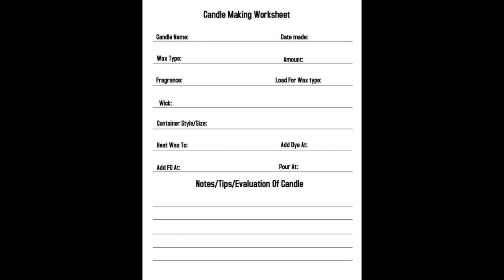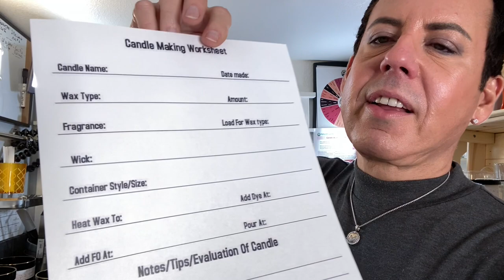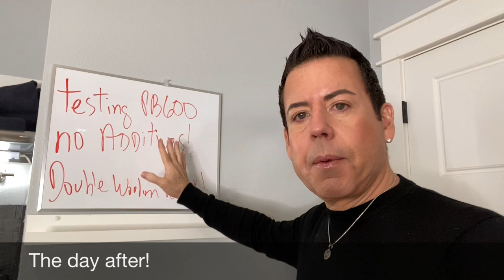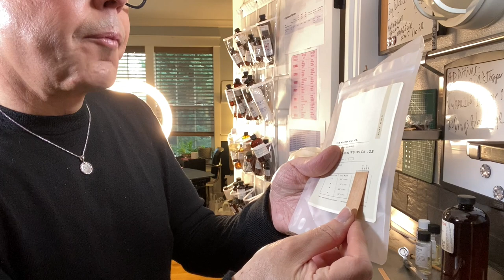Revealing What Happens When You Test PB600 Candle Wax Without Any Additives!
My mailing address:
Michael Aponte
4784 N. Lombard St, Suite B
PMB# 187

Hi guys, in this video I’m going to use my favorite wax PB600 and I’m not going to add any additives (Stearic Acid, Vybar 260), and see what results I get. The goal is to go back to basics and make a “cleaner” candle for my future candle line. I’d like to see what the different combinations of wax/additive/fo will give me the perfect candle results. Remember guys it’s all in the testing phase that you get to create the ultimate candle you’re proud of, and happy to put in the market. Hope you learn a few tips and tricks, and until the next one, stay safe. Cheers, Michael!